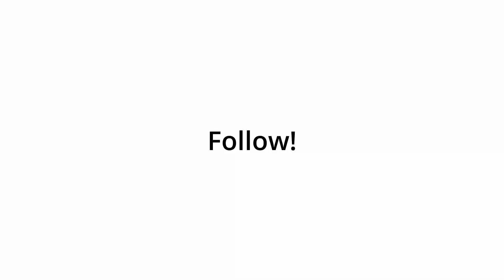Embalse de Pena (Matarraña, Teruel) - A vista de Dron (DJI Mavic 2 y Mini 2)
EMBALSE DE PENA

El embalse de Pena se encuentra a los pies de los Puertos de Beceite, en la comarca aragonesa del Matarraña, al este de la provincia de Teruel, España.
Su construcción comenzó en 1909, anegando varias de las masías que poblaban aquellos contornos. La obra finalizó en 1930.

La presa tiene 41 metros de altura y una longitud de 119 metros. Abarca 129 hectáreas y tiene una capacidad de 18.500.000 metros cúbicos. Recibe su nombre del río, El Pena, que a su vez lo toma de la montaña que rodea.

El pantano tiene una zona recreativa con bancos y mesas para comer y descansar. A su alrededor discurre un camino ladeando la orilla para disfrutar de un bonito paseo. Si te gusta andar, puedes hacer una ruta circular de 9km y darle la vuelta entera (track disponible en Wikiloc) cruzando la presa de libre acceso. También es perfecto para practicar la pesca deportiva y otras actividades náuticas como navegar en kayak o hacer paddle surf.